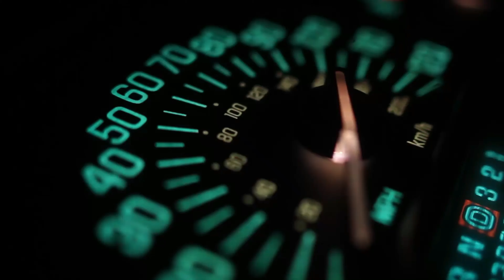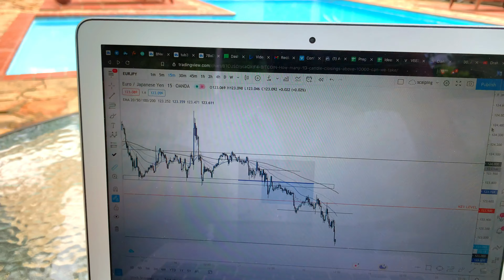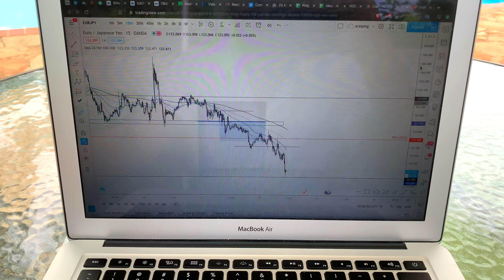¿ES CONFIABLE el mercado de divisas en FOREX? | ALEXOSORIO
✅TeamCLANNISHFX